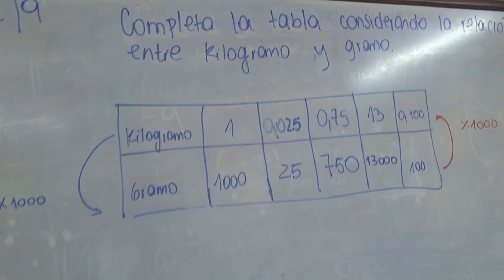9. De viñedo abandonado a asentamiento. Barrio 17 de junio. Piedras Blancas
De fogón en fogón, junto a Álvaro Pan Cruz, recorrió y conversó con las vecinas del Asentamiento 17 de Junio.
La falta de trabajo provocó que un pequeño grupo de familias buscara un terreno donde poder asentarse. Mediante una argucia llegaron un día al terreno en el que debieron resistir para luego asegurarse de no ser desalojados. De ahí en adelante comenzó un trabajo de planificación para que cada familia tuviera un terreno igual al de los demás y que fuera de dimensiones adecuadas para construir. Al principio eran casas de costaneros, luego se fueron mejorando con bloques y algunas mejoras.
Hoy el barrio ha crecido, y no sólo en cantidad de familias, sino también en organización. A las familias provenientes del norte del país que en su inicio conformaron la población mayoritaria del barrio, hoy se suman también otras de Montevideo y un par de familias migrantes.
La comunidad se organiza y reclama lo que, como personas, se merecen. Lo que el Estado no proporciona se reclama y se obtiene, con esfuerzo, con cierta prisa e indudablemente sin pausa.
Compartieron la charla con nosotros:
• Viviana Sburlati
• Lucila Casavalle
• Arq. Elisa Nilson
• Arq. Magalí González

Se reúnen en la Capilla Jesús Buen Pastor. Por donaciones comunicarse al 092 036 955
Cámara y edición: Roberto Saban